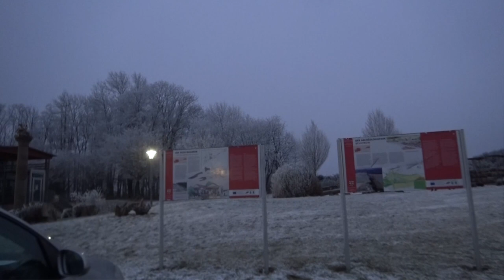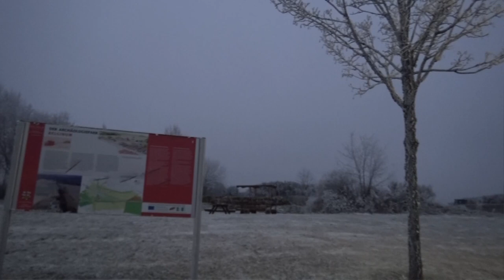Mahnfeuer der Bauern zwischen Mohrbach-Gutenthal und Mohrbach-Odert (Hunsrück-RLP)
Wir waren heute zu den Mahnfeuern der Landwirte unterwegs, die an 5 Standorten an der Hunsrückhöhenstraße angekündigt waren. Eines haben wir gefunden, an das man ohne große Probleme anfahren konnte. Das ist das, was hier auf dem Video zu sehen ist. Auf dem Rückweg haben wir ein weiteres gesehen, an welches man leider nicht ran fahren konnte. Schade, aber mit diesen Kleinaktionen werden die Bauern nicht`s reißen können. Hoffen wir, dass es am Montag, den 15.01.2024 in Berlin so groß wird, das die Bauern und das Volk einen Politikwandel herbei führen können.